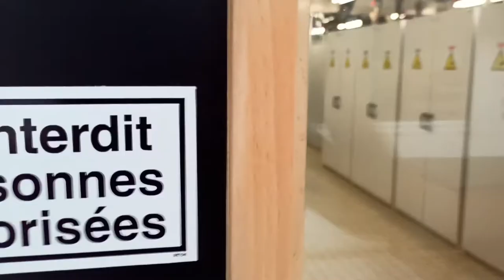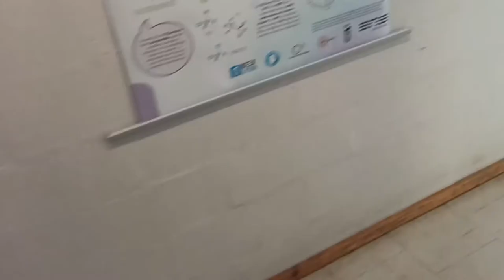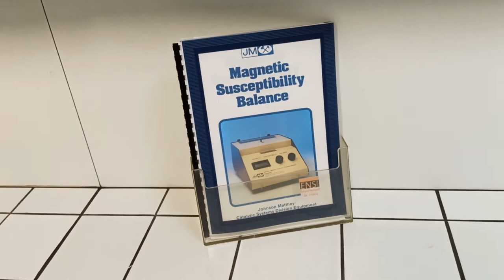Présentation M2 FEADéP Chimie - ENS de Lyon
• 00:00 Amphithéâtre
• 00:30 Salle de TP de physique
• 01:28 Salle de TP de chimie (la verrerie est au plus bas car tout est sorti pour le concours)
• 03:25 Salle de spectroscopie
• 04:57 Bibliothèque des agrégatifs
• 05:45 Témoignage

Présentation de la préparation à l'agrégation de physique-chimie option chimie (externe et externe spéciale docteurs) au sein de la formation Sciences de la matière à l'ENS de Lyon.